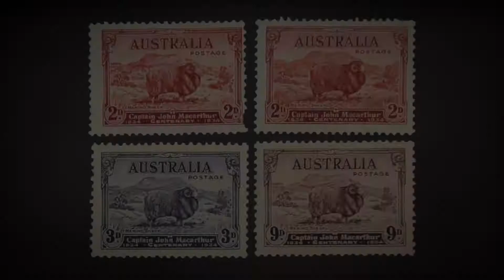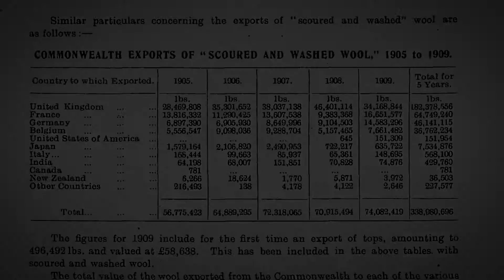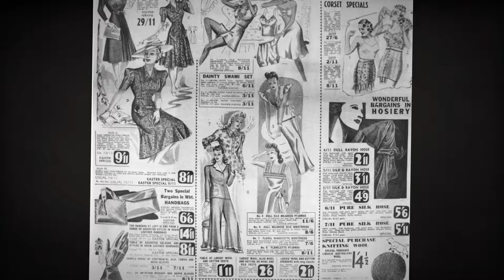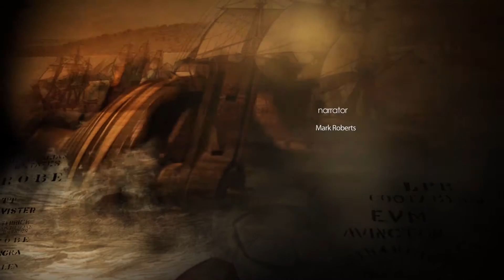Documentary - made for Qld Heritage Trails Network - Golden Age of Wool